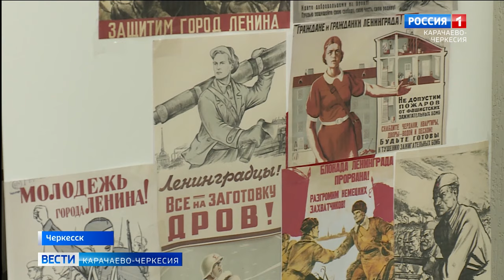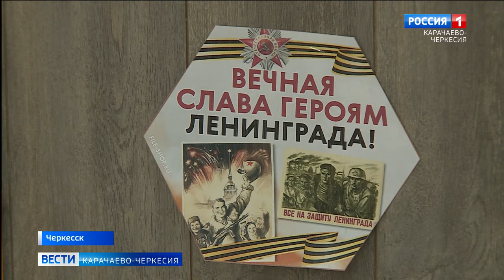В 6-й школе Черкесска состоялось театрализованное представление к 80-летию освобождения Ленинграда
В конце января в России отметили восьмидесятилетие полного освобождения Ленинграда от фашистов. Героическая, в то же время трагическая страница в истории страны является важной частью патриотического воспитания подрастающего поколения. В 6-й школе Черкесска этой теме было посвящено театрализованное представление